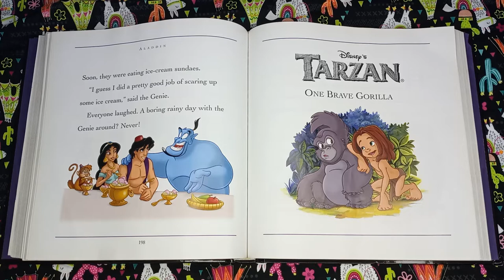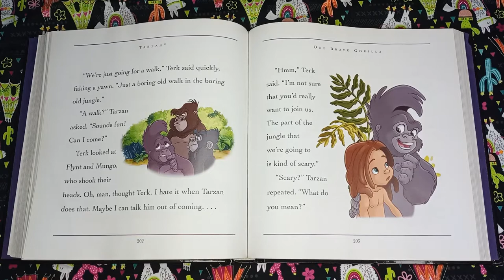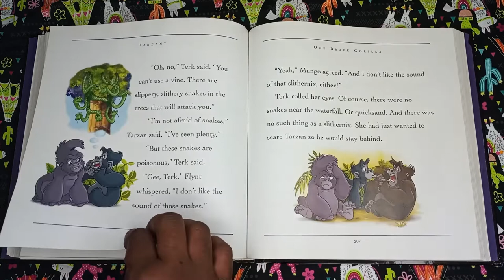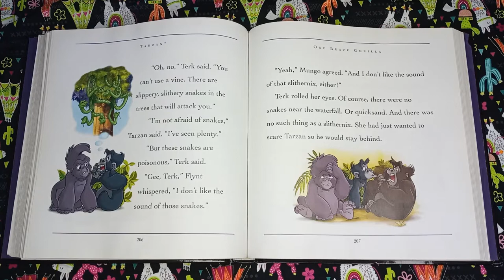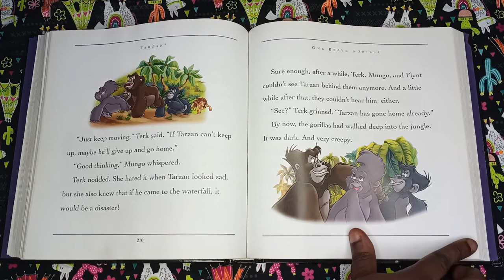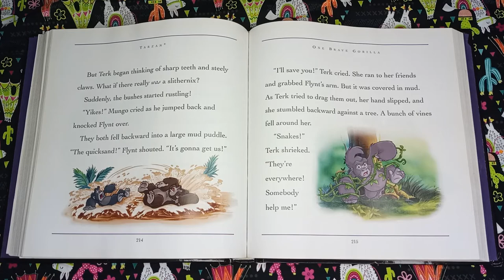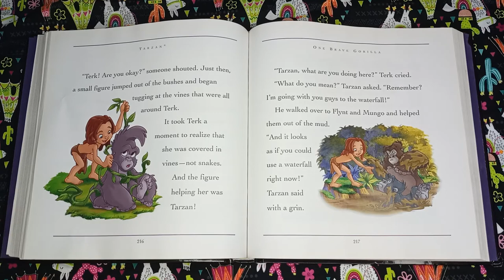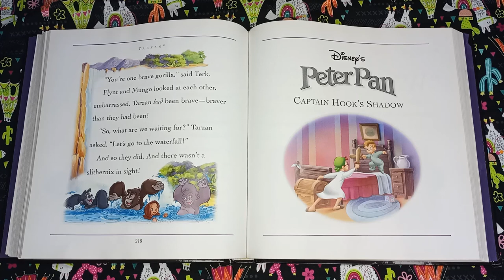Tarzan One Brave Gorilla Part 10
Part 1